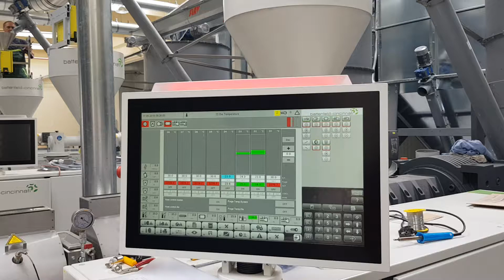Hard PVC Granulation lines